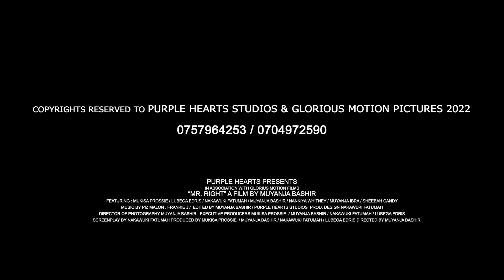MR RIGHT Episode 8b#nabbosa